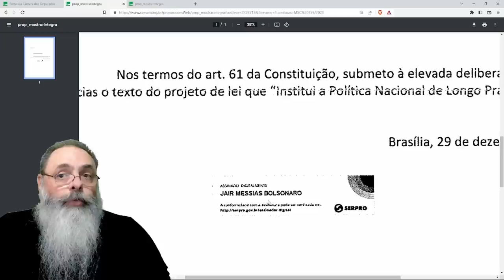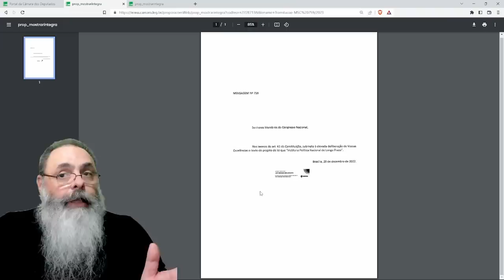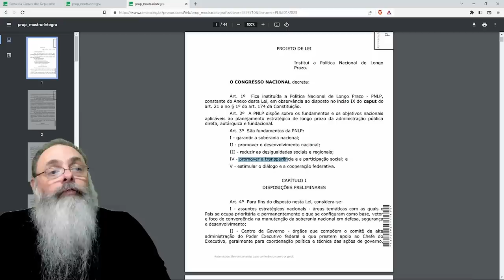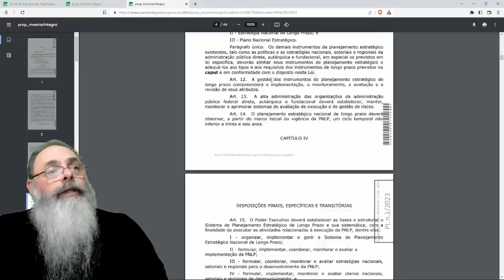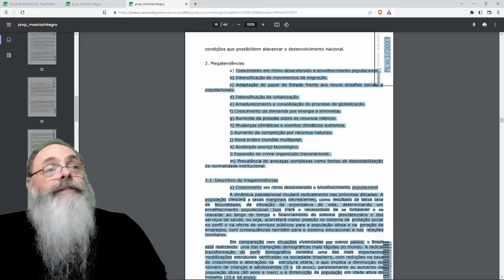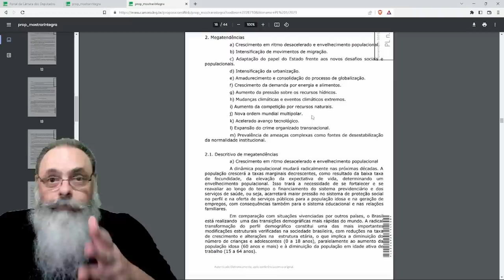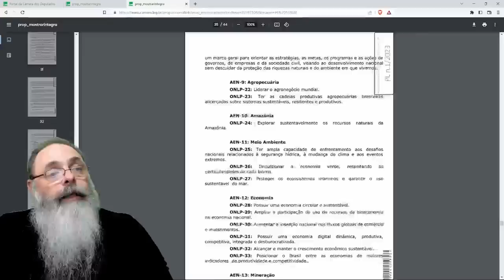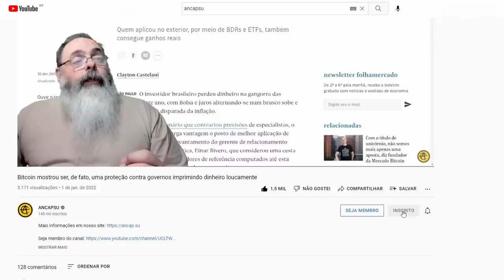LULA lança PL 1/2023 que seria UMA NOVA CONSTITUIÇÃO, mas PARECE que FOI BOLSONARO, o que É ISSO?